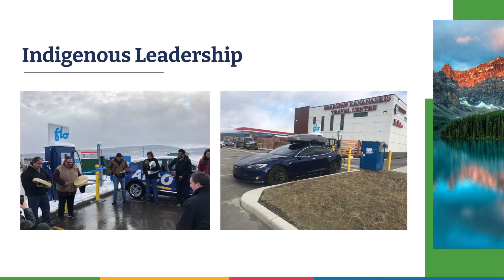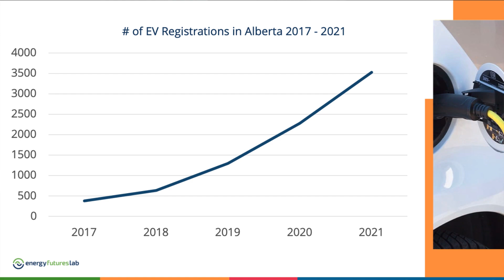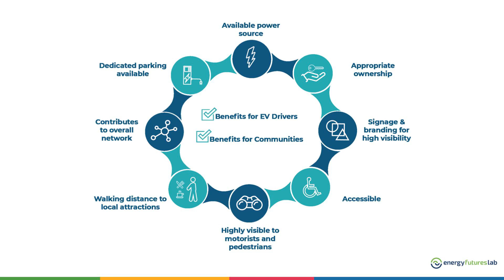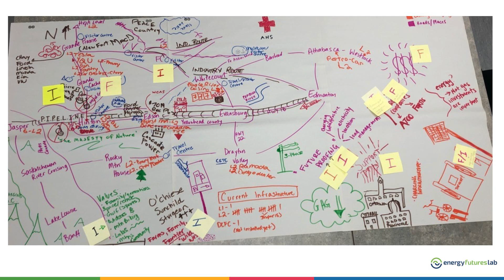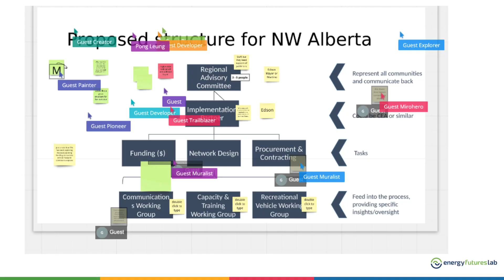Megan Lohmann - eVenture NW Alberta Mobility Network (2022 Year End Showcase Update)